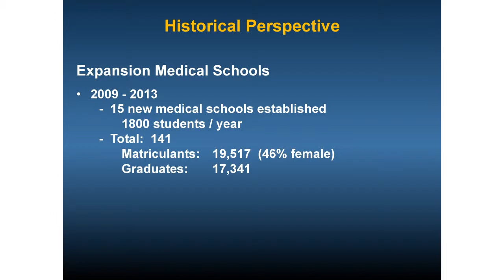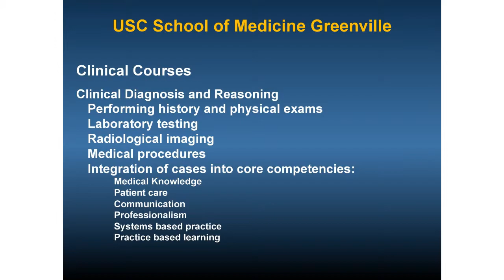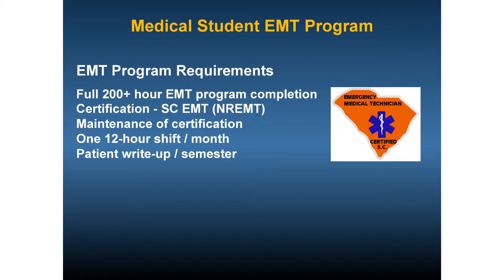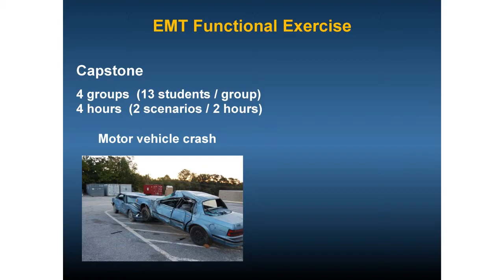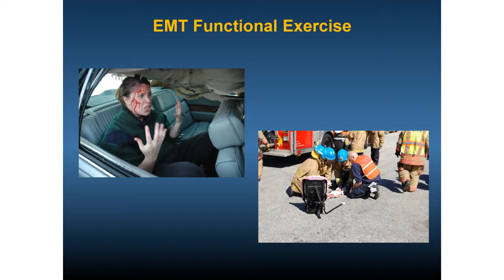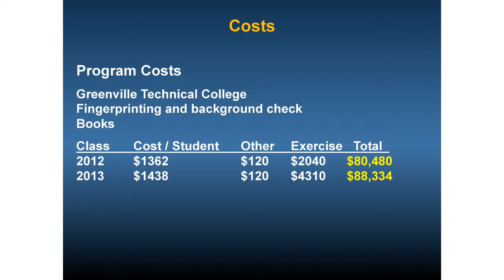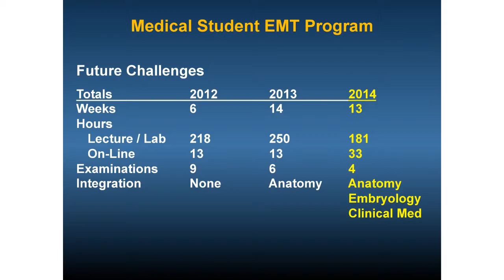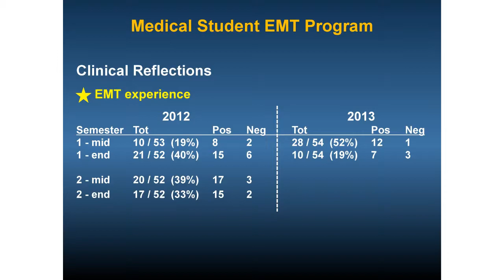Indoctrinating the Docs: Medical Student EMT Program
A presentation entitled "indoctrinating the Docs: Medical Student EMT Program" is given at the 2014 Gathering of Eagles conference.